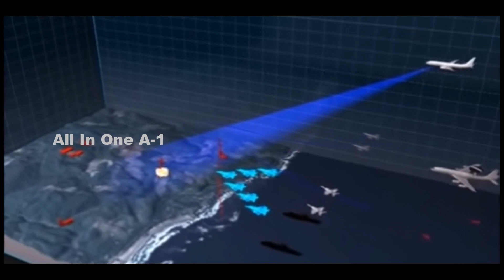China’s J-20 Fighter Flying with GJ-11 ‘Sharp Sword’ ‘Loyal Wingmen’ Combat UAV Systems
A digital artistic representation of J-20, 5th Generation stealth fighter and H-6K/N strategic bombers controlling wingmen drones, photos released by China Central Television (CCTV).
Nevertheless, it does indicate China is firmly on the path of eventually achieving the capability to control wingmen drones.
The screengrabs of the video on social media showed a twin-seat Chengdu J-20 flying with three GJ-11 ‘Sharp Sword’ Unmanned Combat Aerial Vehicles in the top, side, and front views.
That the J-20 is a twin seat gives credence to the long-running theory that this version will be used to control wingmen drones.
The graphic illustration with the GJ-11 does confirm one of the purposes of the twin-seat version. Still, there has been no official comment on the J-20’s wingmen teaming from the People’s Liberation Army Air Force or China’s Defense Ministry.
Another couple of video grabs showed three to four Feihong FH-97 surveillance and attack drones flying alongside China’s frontline cruise missile carrier and strategic bomber, the H-6K.
While one picture showed just the quartet of (UCAV) flying together in a formation, subsequent grabs of the drones alongside the bomber indicated that they were part of a manned-unmanned teaming (MUMT) concept.